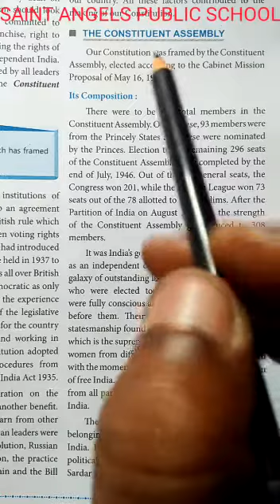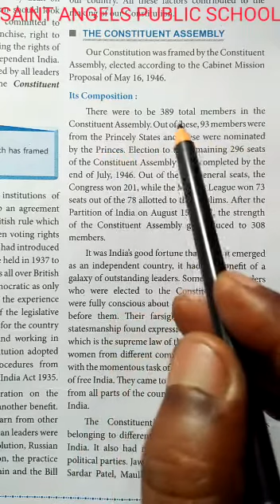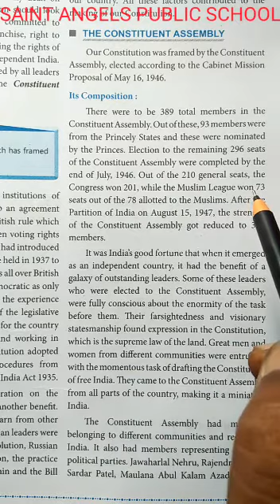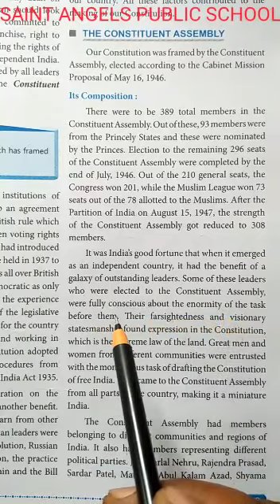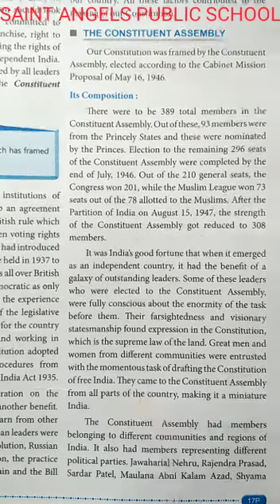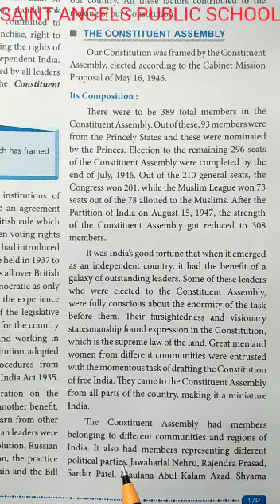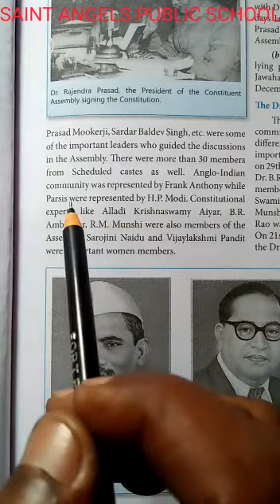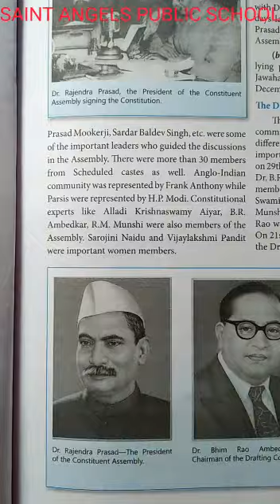SAINT ANGELS SCHOOL, CLASS 9, CONSTITUENT ASSEMBLY, S.ST CH-2 PART-5